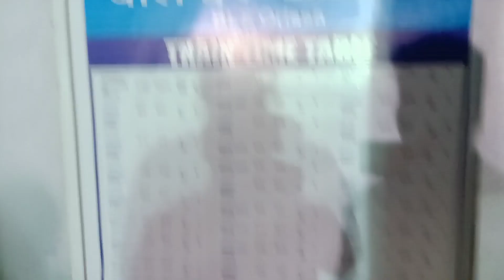চিকেন কাটলেট || chicken cutlet Ta darun laglo 😋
Kandi te Puja dekhte giye  chicken cutlet khate iccha hocchilo tai ekto khalam  .

chicken cutlet || chicken || Durgapuja || Train || Train accident || Kandi || kandir Puja || kandir durgapuja